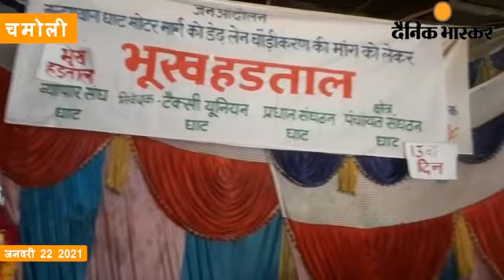चमोली : नंदप्रयाग घाट 19 किलोमीटर मोटरमार्ग के चौड़ीकरण को लेकर शुरू हुए आन्दोलन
नंदप्रयाग घाट 19 किलोमीटर मोटरमार्ग के चौड़ीकरण को लेकर शुरू हुए आन्दोलन के 49वें दिन आज आंदोलन को समर्थन देने भारी संख्या में क्षेत्रीय जनता घाट पहुची , इस दौरान आन्दोलनकारियो ने प्रदेश सरकार के खिलाप जमकर नारेबाजी की । लोगो का कहना है कि जबतक हमारी मांग पूरी नही की जाती तब तक आन्दोलन जारी रहेगा।
 उत्तराखंड राज्य स्थापना के 21 सालो बाद भी इस छोटे से पहाड़ी राज्य का आज तक समुचित विकास नही हो पाया है । ऐसा हम इसलिये कह रहे है क्योंकि मूलभूत सुविधाओं के आभाव में आज यहां की जनता को सड़को पर उतरना पड़ रहा है । ताजा मामला चमोली जिले के घाट ब्लाक का है। कर्णप्रयाग व घाट ब्लाक के 70 ग्राम सभाओं को मुख्य मार्ग तक जोड़ने के लिए  सन 1962 में नंदप्रयाग घाट मोटरमार्ग बनाया गया था । तब से लेकर आज तक मोटरमार्ग बनने के 58 साल बाद भी आज तक इस मोटरमार्ग का चौड़ीकरण नही हो पाया है । मोटरमार्ग की मांग को लेकर आन्दोलन कर रहे आंदोलनकारियों का कहना है कि क्षेत्रीय जनता की मांग पर प्रदेश के मुख्यमंत्री त्रिवेंद्र रावत द्वारा चुनावों के दौरान नंदप्रयाग घाट मोटरमार्ग को डेढ़ लाइन चौड़ीकरण किये जाने को लेकर घोषणा की गई थी , लेकिन मुख्यमंत्री की घोषणा के  बाद भी आज तक मोटरमार्ग चौड़ीकरण का कार्य शुरू नही हो पाया जिससे ग्रामीणो को आन्दोलन शुरू करना पड़ा , मौजूदा सरकार की उपेक्षा व जनप्रतिनिधियों की अनदेखी के कारण गुस्साए आंदोलनकारियों का कहना है कि यदि हमारी मांगे पूरी नही की गई तो आन्दोलन को और भी उग्र किया जाएगा ।

 नंदप्रयाग घाट मोटरमार्ग को डेढ़ लेन तक चोडा किये जाने को लेकर भूख हड़ताल पर बैठे टैक्सी यूनियन के अध्यक्ष मनोज कठैत का कहना है कि 1962 में क्षेत्रीय जनता को मुख्य मार्ग से जोड़ने के उद्देश्य से यह मोटरमार्ग बनाया गया था । तब इस सड़क पर दिनभर में मुश्किल से दो या तीन वाहनों का आनाजाना हुआ करता था । लेकिन आज बढ़ते यातायात के कारण सड़क पर छोटी व संकरी हो गयी है जिससे कई बार सड़क दुर्घटना हो रही है । ऐसे में सड़क को चौड़ा किया जाना अत्यंत आवश्यक है । उन्होंने कहा कि अगर सरकार हमारी मांगे नही मानती है तो हम आन्दोलन समाप्त नही करने वाले है।  क्षेत्र के दूर दराज के गांवों से आंदोलनकारियों को समर्थन देने के लिए घाट पहुची क्षेत्रीय जनता के भोजन ब्यवस्था को लेकर ब्यापार संघ घाट की ओर से निःशुक भण्डारा भी लगाया गया है । ब्यापारियो का कहना है कि सभी ब्यापारियो की ओर से दी रही सहयोग राशि से भंडारे को निशुल्क तौर पर चलाया जा रहा है ।
 सड़क के चौड़ीकरण को लेकर बीते 49 दिनों से चल रहे आन्दोलन को समर्थन देने के लिए भाकपा माले के प्रदेश सचिव इंद्रेश मैखुरी घाट पहुचे , क्षेत्रीय जनता की मांग को जायज बताते हुए इंद्रेश मैखुरी ने कहा कि दो दो मुख्यमंत्रियों की घोषणा के वावजूद जनता की मांग पूरी न होना सरकारों की निक्कम्मेपन की गवाही है । उन्होंने कहा कि आज राज्य स्थापना के 20 साल बीत चुके है इसके बावजूद आज भी जनता को अपनी मांगों के लिए सड़कों पर उतरना पड़ रहा है । चुनावों में जनता के विकास के दावे और वादे करने वाले नेता समय कुर्शी पर बैठने के बाद भुल जाते है । जिससे जनता को सड़क पर उतरना पड़ता है । वही आंदोलनकारियों को समर्थन देने गांव गांव से महिलाये आज घाट पहुची ,

संवाददाता
उदित नैनवाल शास्त्री
कर्णप्रयाग तहसील छेत्र